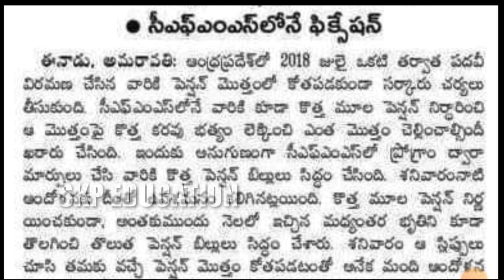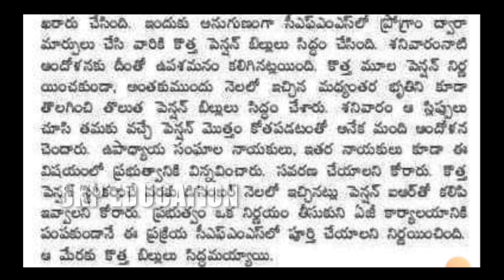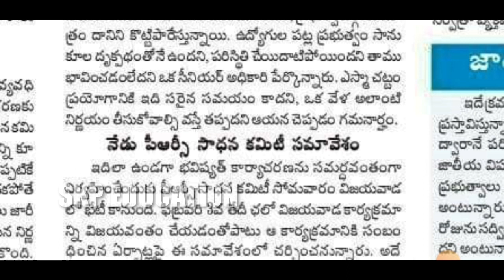ఉద్యోగులకు పెన్షనర్లకు ఊరట! పీఆర్సీలో మార్పు/ AP Govt. Employees Pensioners PRC Latest News Today